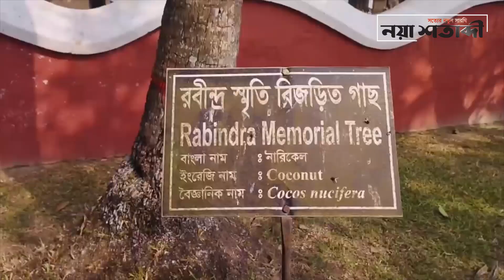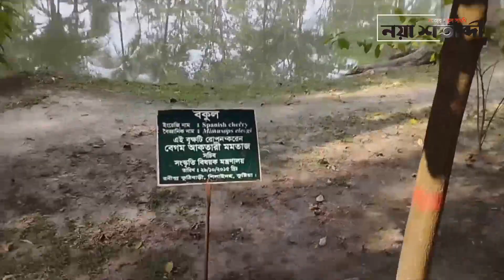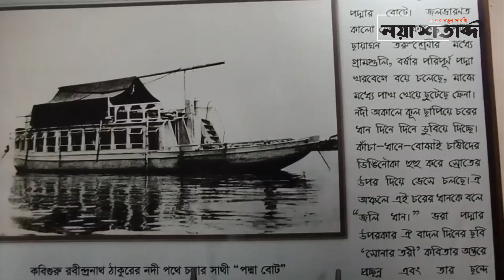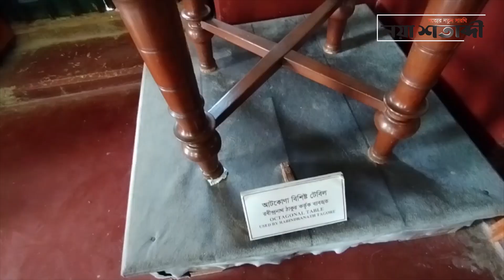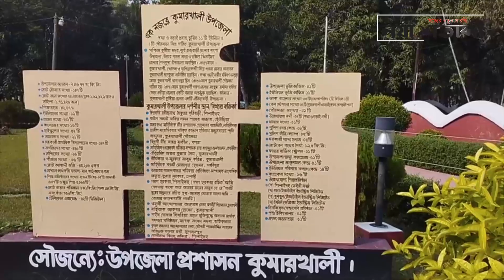রবীন্দ্র কুঠিবাড়িতে এক বেলা